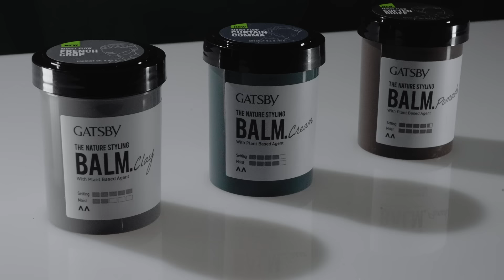GATSBY The Nature Syling Balm | 60 Sec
Versi terbaik diri lo bisa dimulai dari GATSBY The Nature Styling Balm.

Dengan formula Coconut Oil dan Vitamin E yang berasal dari tumbuhan di tengah kebaikan alam, lo akan dapetin rambut lembab dan ternutrisi untuk nature style gaya rambut lo secara effortless.

Varian Balm pomade untuk Soften Quiff, Balm Clay untuk French Crop, dan Balm Cream untuk Curtain Comma ini ngebawa lo ke level dan pengalaman yang berbeda buat rasain sensasi blow-flow, rambut beralur lembut, dan tampilan yang sehat natural.

Menggunakan kemasan yang 50% lebih sedikit plastik, komitmen ini bukan cuman buat rambut lo tapi juga untuk kehidupan yang lebih baik.

Dapatkan GATSBY The Nature Styling Balm ini di toko terdekat dan Marketplace favorit lo: